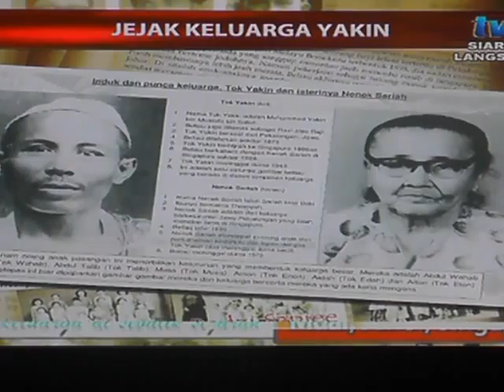JejakYakinpromo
Quick excerpts of my 7th and latest book "Jejak keluarga Yakin : Satu sketsa sejarah" shown on RTM1's Selamat Pagi Malaysia Thursday 29 Sept as prelude to a live interview to be shown under the same slot next Thursday 6 Sept starting 8.15am